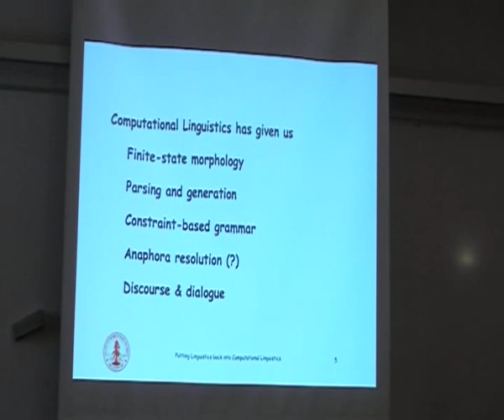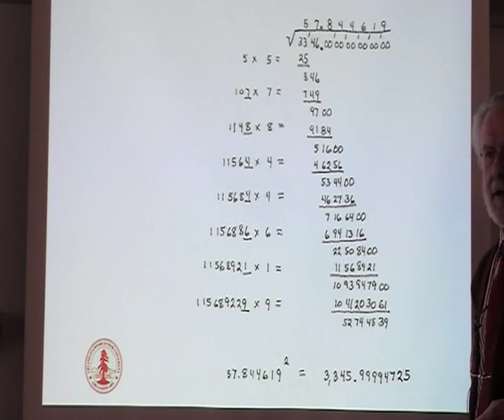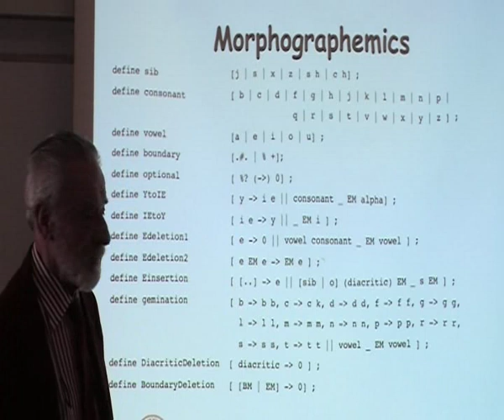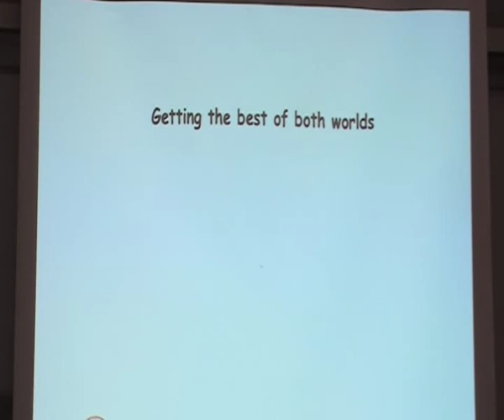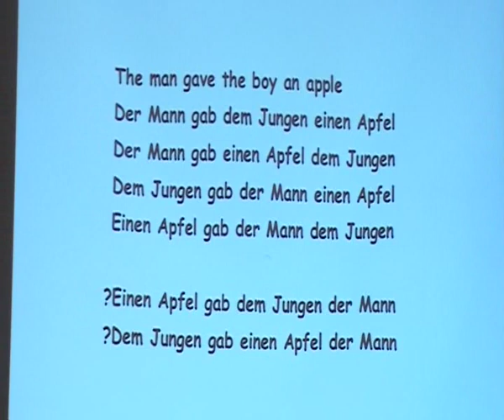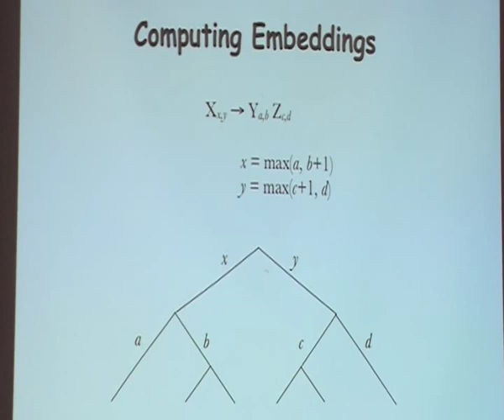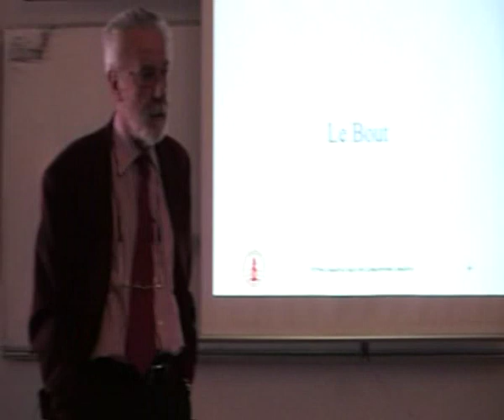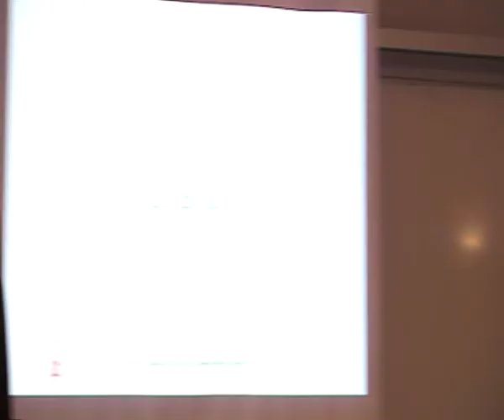Putting Linguistics Back Into Computational Linguistics [ FJelinekSeries #11 ]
The belief has recently become widespread that  the properties of language needed to process it for useful  purposes will emerge if sufficiently large quantities of raw  text and speech are analyzed automatically using sufficiently  sophisticated techniques. The kind of understanding that a   linguist attempts to achieve by examining individual  specimens at close range has little value, at least for  practical purposes. But, if information can be caused to  emerge from the raw data only if it is in there in the first  place, and it has long been known that this is not the case. A   language is a code, that is, a system of arbitrary relations  between symbols and things in worlds, real and imaginary.  No time or effort invested in examining the symbols will  reveal these relations to one who does not know the code. If  this is true, then we must ask why statistically based  machine translation, for example, has come as far as it has,  and how much further it can expect to go.